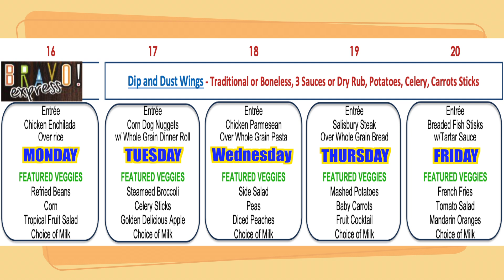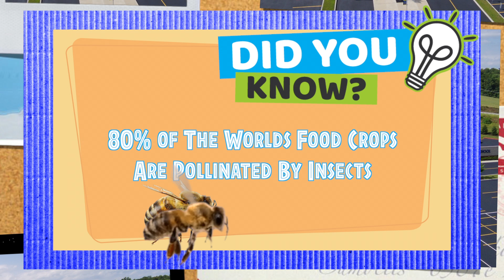Cafeteria Week 5 2